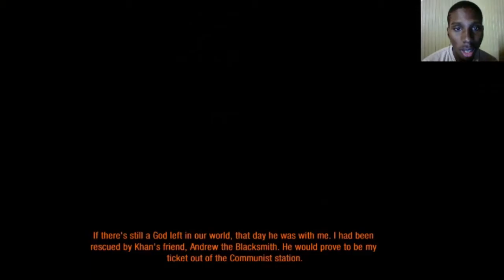Metro 2033 Redux (PC) Walkthrough Part 4 With Commentary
Metro 2033 is a first-person shooter survival horror video game developed by 4A Games and published by THQ. It was released in 2010 for the Xbox 360 and Microsoft Windows. The story is based on Dmitry Glukhovsky's novel of the same name, and is set in the ruins of Moscow following a nuclear war, where the survivors are forced to live in underground metro tunnels. Players control Artyom, a man who must save his home station from the dangers lurking within the Metro.

Metro 2033 is played from a first-person perspective. Players encounter human and mutant enemies, who can be killed with a variety of firearms; alternatively, players can employ stealth to evade or silently kill enemies. Ammunition and other necessary items must be either scavenged from the bodies of dead enemies, or purchased from vendors. Some areas of the metro tunnels, in addition to the Earth's surface, are covered in radiation, and the player must wear a gas mask to explore these areas. If the gas mask is worn while in combat, it may be damaged, and the player must quickly find a replacement before they die.

Metro 2033 received positive reviews from critics: it was praised for its horror elements, detailed environments and appealing plot, but it was criticized for its buggy artificial intelligence and its many graphical issues.

A sequel, Metro: Last Light, was released in May 2013.[6] On August 26, 2014, a compilation of both titles was released for Microsoft Windows, PlayStation 4, and Xbox One. On PlayStation 4 and Xbox One, this remake was entitled Metro Redux. On Microsoft Windows, OS X, Linux, and SteamOS, a release entitled as Metro Redux Bundle includes both this game and Metro: Last Light Redux.